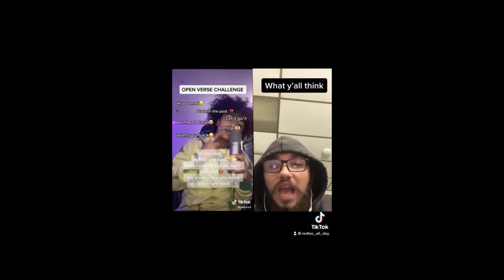Jaelynx - open verse challenge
Jaelynx - (stuck in the past)

Nun profit - don’t own copy rights

Artists - jaelynx

Label - certified hit maker’s